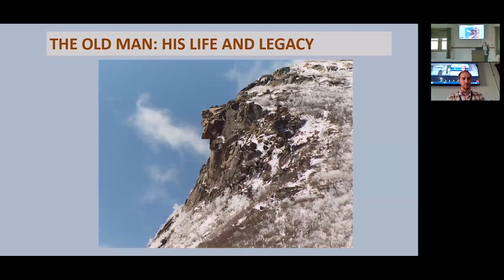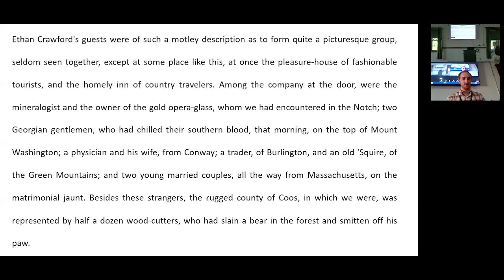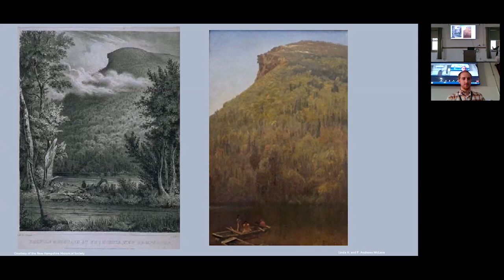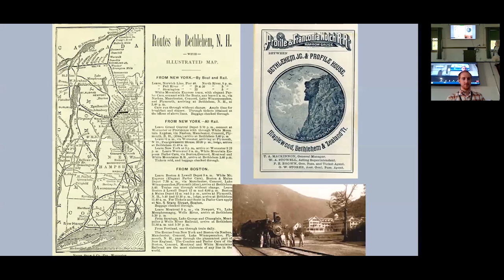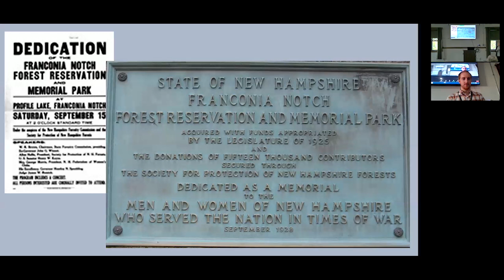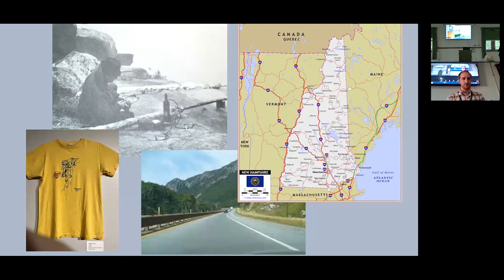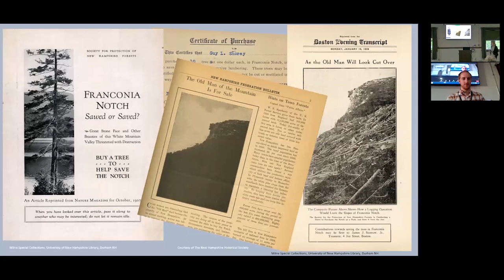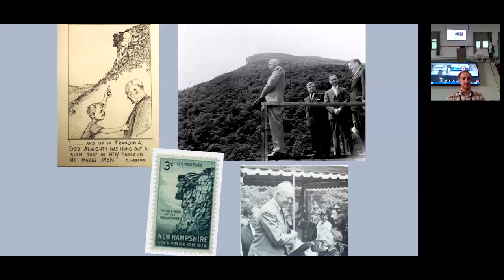An Enduring Presence: The Old Man of the Mountain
Twenty years ago, when the Old Man of the Mountain fell from his perch high above Franconia Notch it made international news. Many in New Hampshire and beyond responded as though mourning a beloved public figure. The Profile was, and continues to be, central to New Hampshire’s literary history, tourism, commerce, political messaging, conservation, and environmental concerns and policies. This program examines the role that the Old Man has played in shaping New Hampshire’s identity from its first recorded discovery in the early 19th century until today. From extraordinary examples of innovative engineering and heroic risk-taking, to letters from children donating their allowance to help purchase the surrounding forest, the efforts made for 200 years to protect the Old Man is a major part of this story. Audiences will be asked to share their reminiscences and we will discuss why these granite ledges, the result of a “miraculous accident” according to a state geologist, have played such an outsized role in the hearts of so many.

INEZ MCDERMOTT is Professor Emeritus of Art History at New England College. She is a curator of art and history exhibitions at various museums and galleries throughout New England including, most recently, An Enduring Presence: The Old Man of the Mountain at the Museum of the White Mountains at Plymouth State University (June-September 2023). Professor McDermott has lectured on various art history topics throughout New Hampshire with a special focus on American art. She has served as an arts councilor for the New Hampshire State Council on the Arts, as a board member for New Hampshire Humanities and currently serves on the board of the Saint-Gaudens Memorial and on the Interpretation Committee for the New Hampshire Historical Society.

Dover Public Library
Dover, New Hampshire
library.dover.nh.gov
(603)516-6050